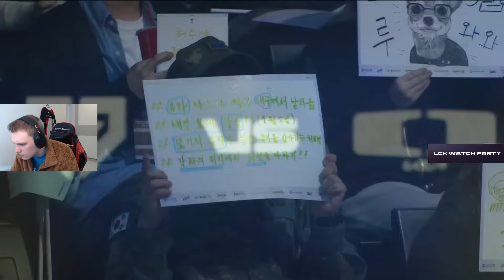🔥ПЛЕЙ-ОФФ БЕЗУМИЕ. CHOVY VS SHOWMAKER | GENG VS DK | LCK SPRING PLAYOFF 2024